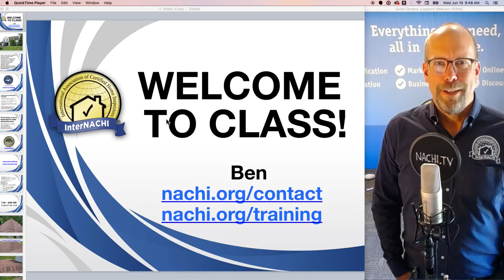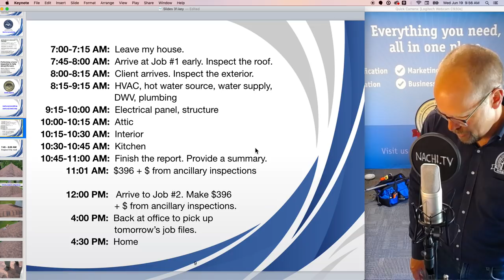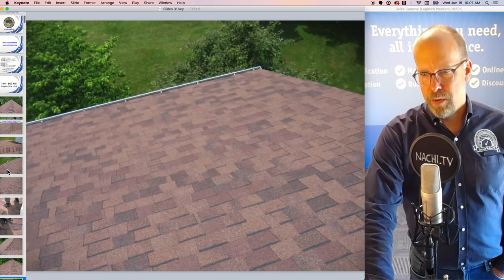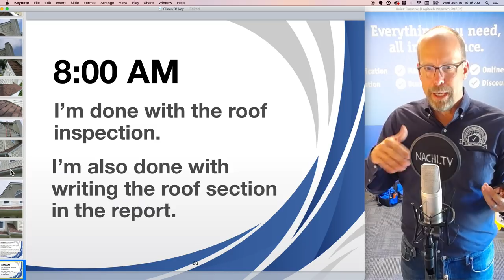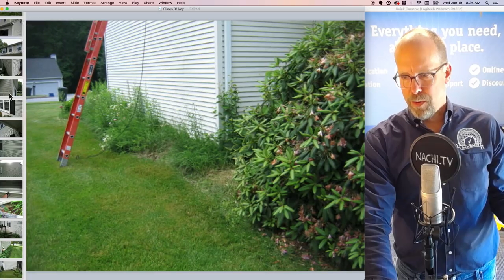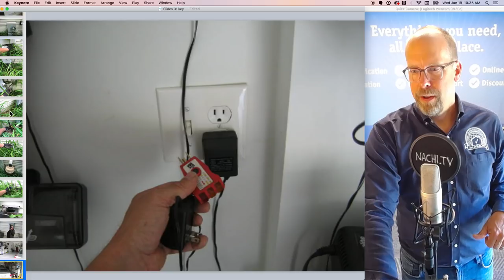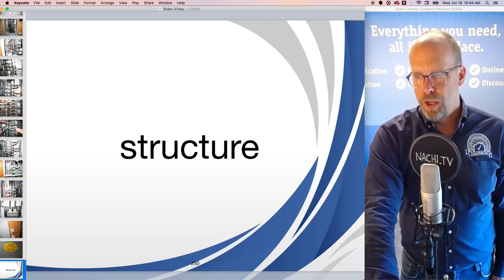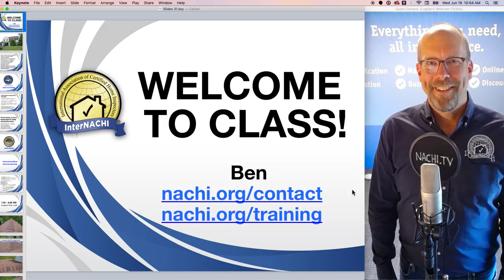Home Inspection Class Presentation